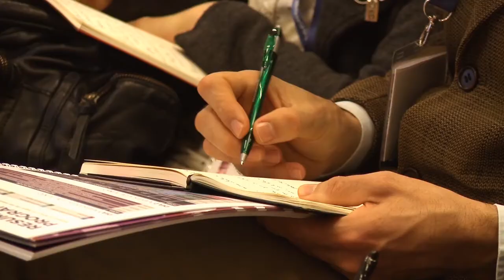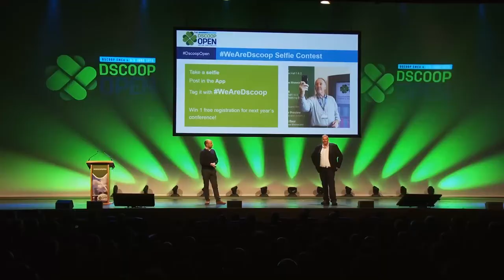The Dscoop Open Dublin 2015 - the leading print industry event of the year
The 4th Dscoop Annual Conference in Europe, the Middle East and Africa took place at the CCD in Dublin, Ireland from 3-5 June 2015. Over 1,200 attendees from 47 countries enjoyed great education and networking. The tradeshow exhibition featured 53 partners and HP in a 4,000m2 Solutions Showcase. The thursday night party was held at the Guinness Storehouse!